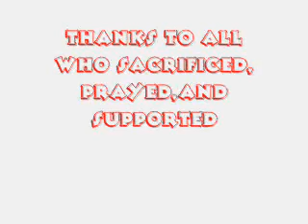BBC- PAJAMA party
its a blessing to teach little ones to serve the LORD and support missionaries on thier early age..